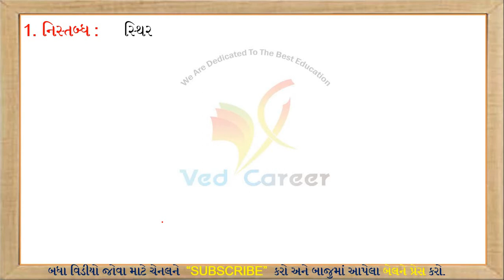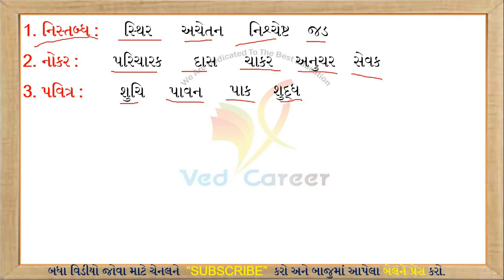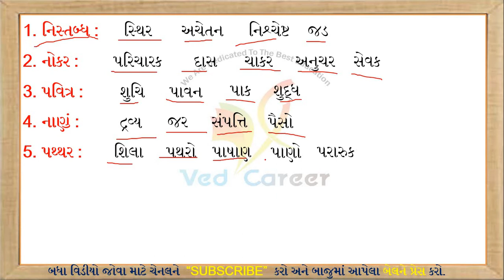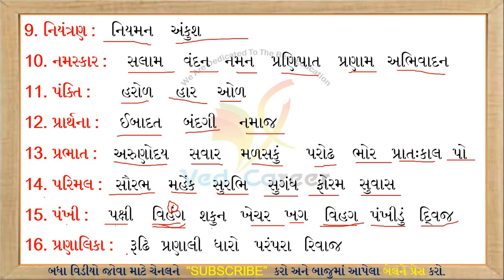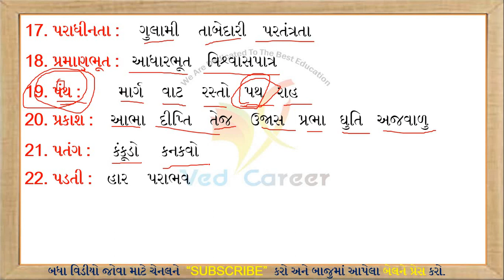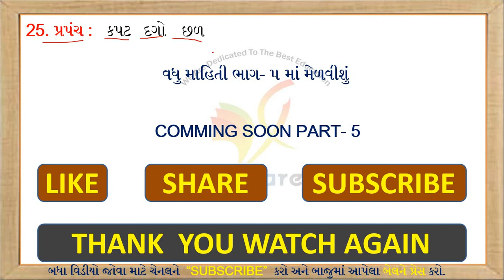સમાનાર્થી, Samanarthi, Gujarati Vyakaran, Gammar, ગુજરાતી વ્યાકરણ,Part -4, Gujarati Synonyms,Gk